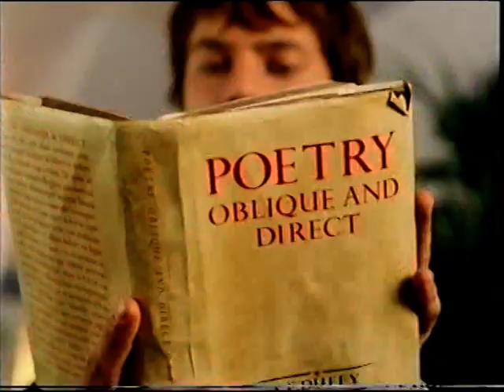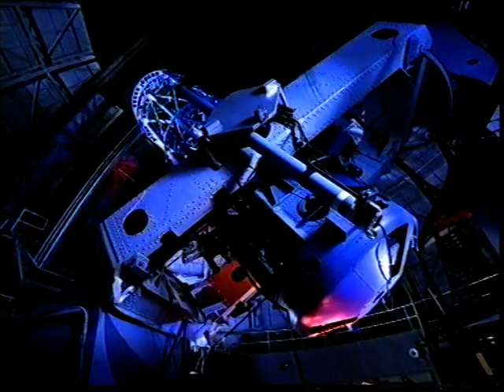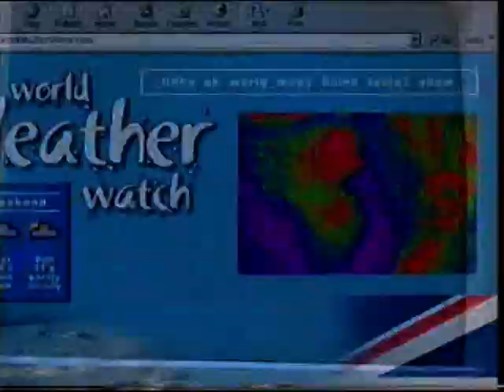SS3 Adverts (10.10.1999)